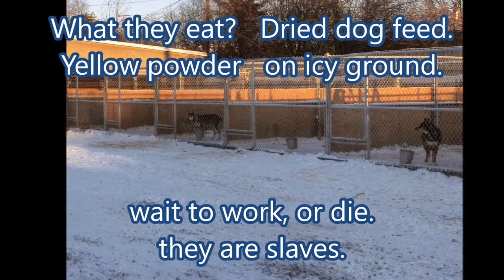Cruel truth behind Dog Sledding!